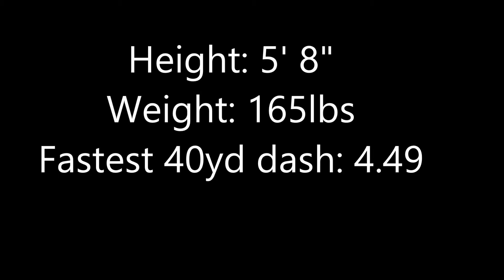"THE RACE" TRAILER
Me and my brother are going to race to see who's fastest.